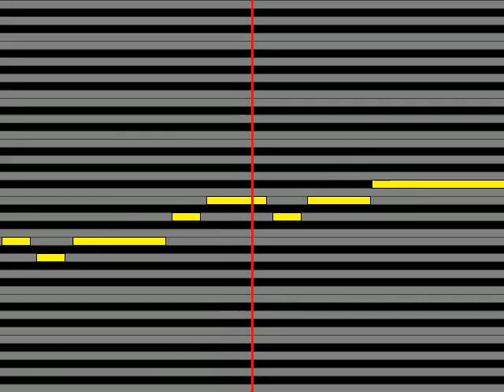【ガイドメロディ】 日高正人 鹿児島の雨にぬれて